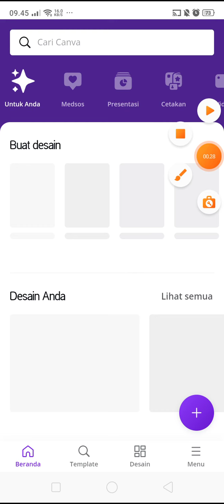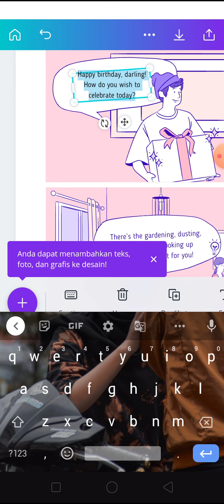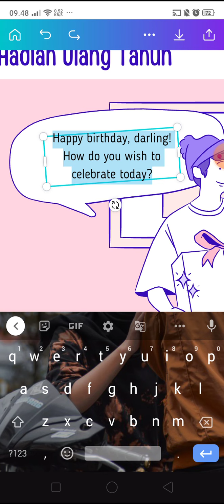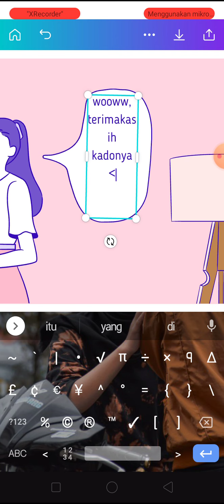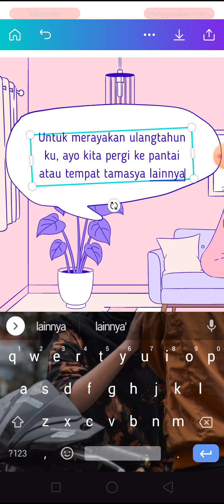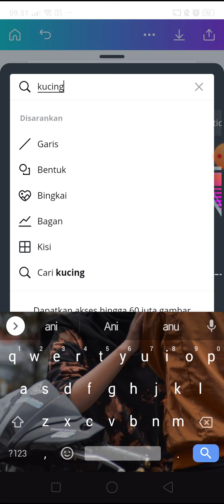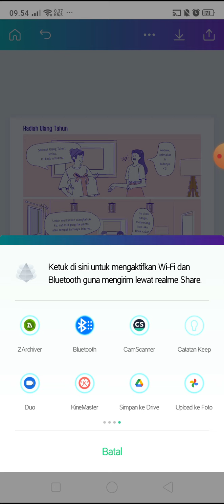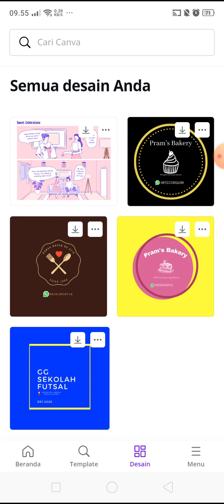Cara Membuat Komik dengan Canva